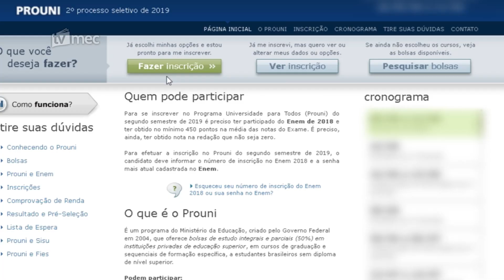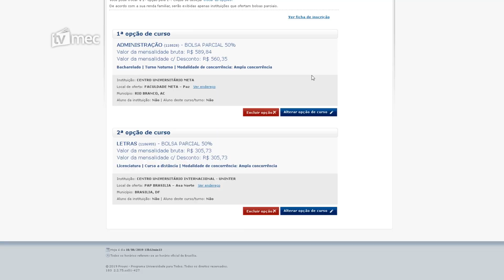Inscrições para o Prouni do segundo semestre estão abertas até 14 de junho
Veja como se inscrever no siteprouni.mec.gov.br